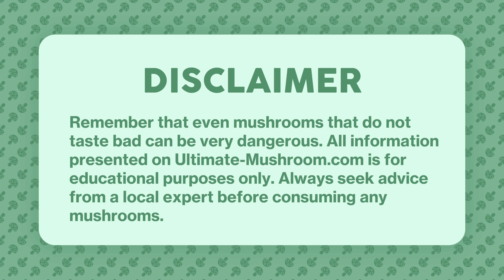4K Russula foetens Mushroom Identification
Japan name: クサハツ